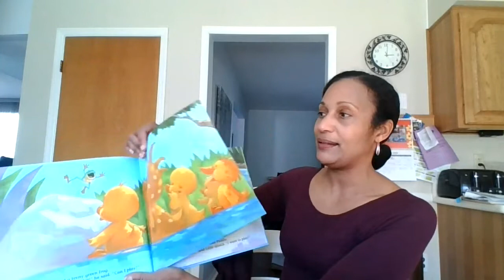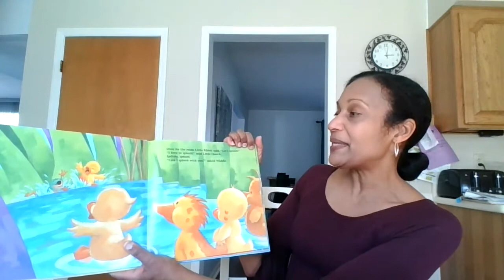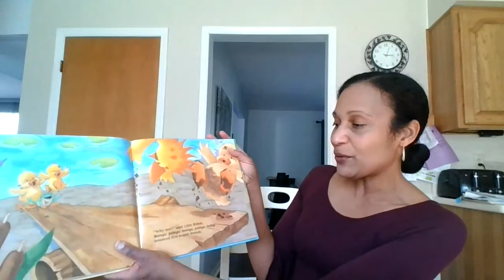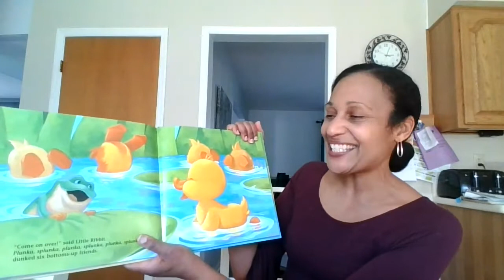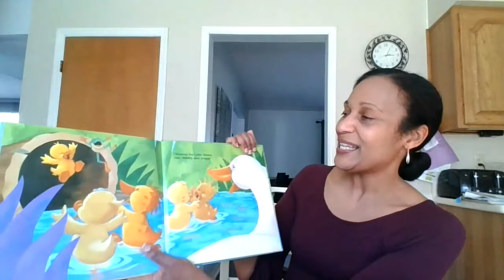Storytime: Little Quack's New Friend